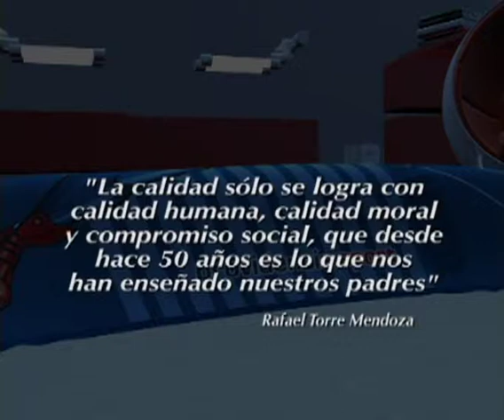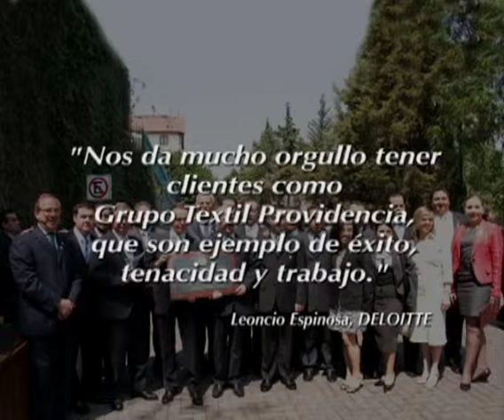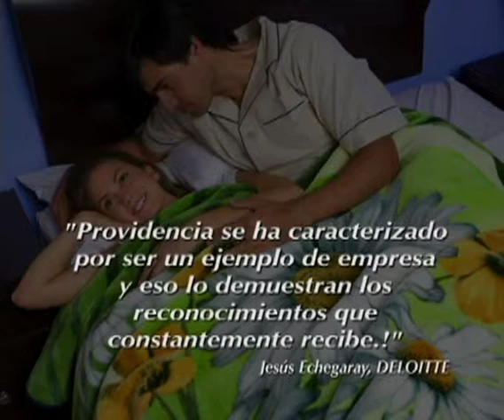Premio Nacional de Calidad